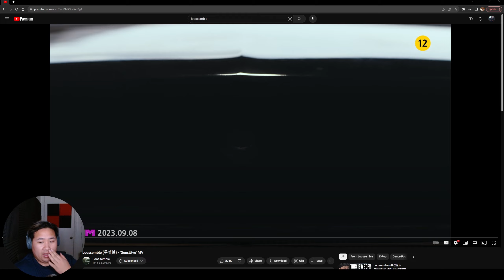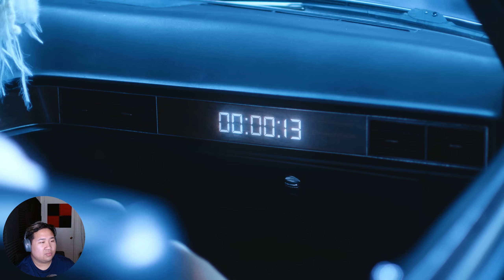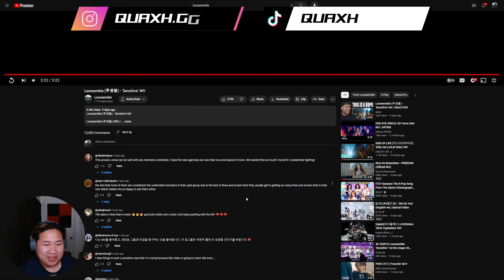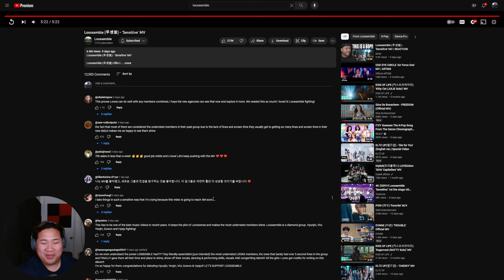WHAT AN AMAZING "DEBUT" | LOOSSEMBLE (루셈블) - 'SENSITIVE' MV REACTION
Hey y'all! It's about time we get into Loona/Loossemble! Come along as I learn more and become an Orbit!

(Ignore)
react reaction kpop kpopmusic